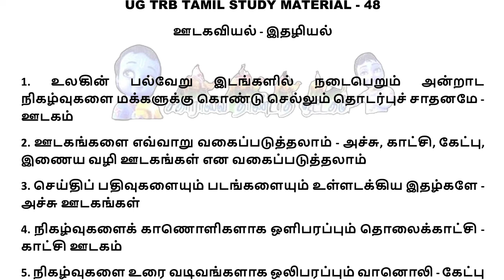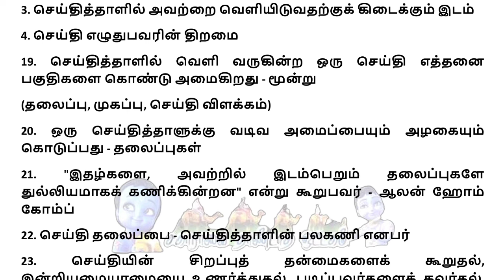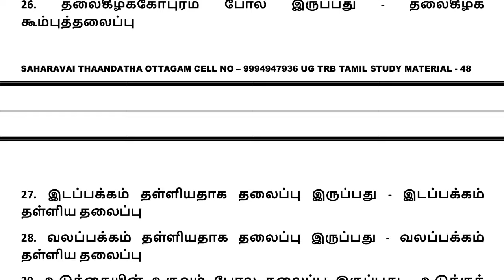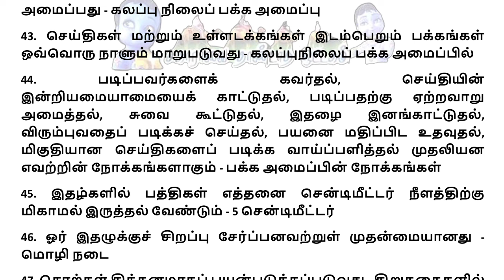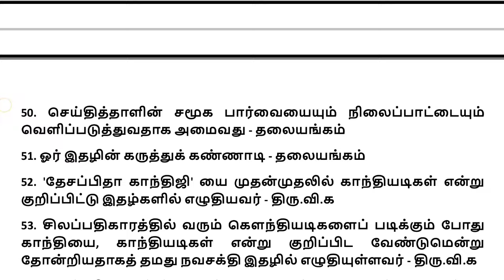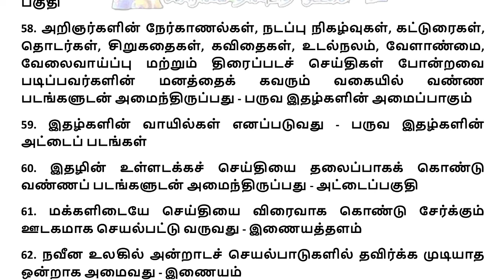தமிழ்நாடு ஆசிரியர் நியமனத்தேர்வு | ஊடகவியல் - இதழியல் வினா விடை | UG TRB TAMIL STUDY MATERIAL - 48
UG TRB TAMIL STUDY MATERIAL - 48
PG TRB TAMIL STUDY MATERIAL - 48

ஊடகவியல்

இதழியல்

இதழியல் உத்தி
இதழியல் நோக்கம்
தலையங்கம்
தலைப்புகள்
பக்க அமைப்பு
விளம்பரங்கள்
கேலிச்சித்திரம்

இதழாசிரிய முன்னோடிகள்
இதழியலின் பங்களிப்புகள்